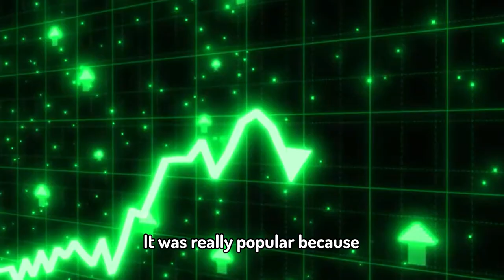Will Tales of Tanorio Succeed?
In this video. I will be talking about a new and hyped game called Tales of Tanorio. I believe that Tales of Tanorio will succeed and can possibly overtake Loomian Legacy, once it comes out. Both games are good and this is just my opinion on what I think will happen to these two games.